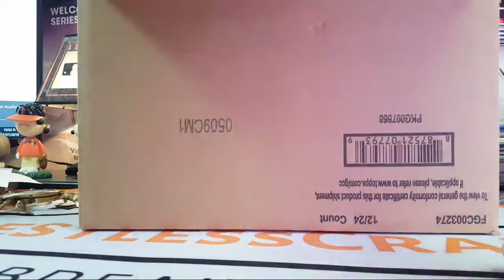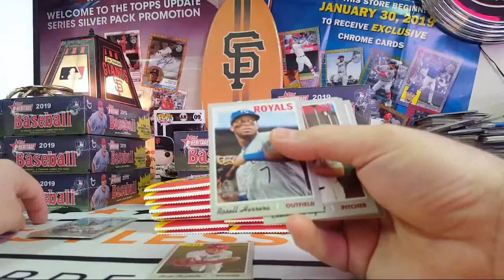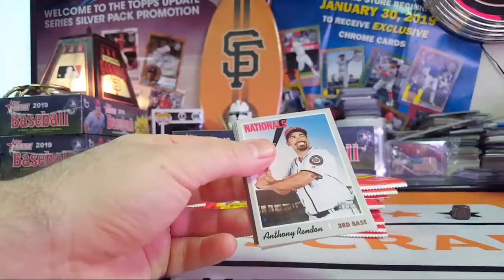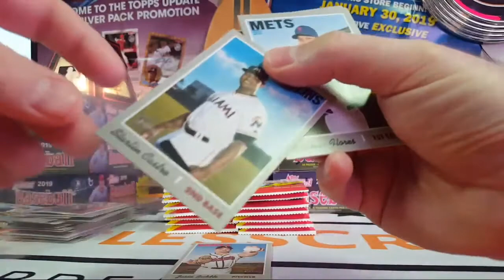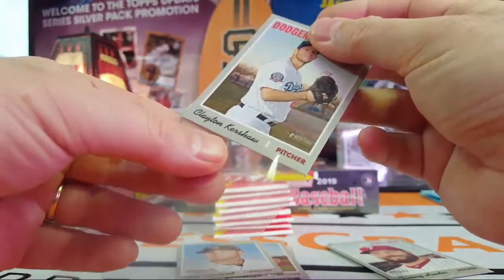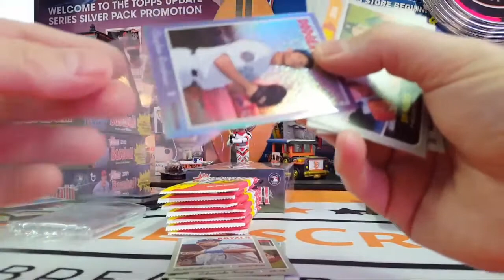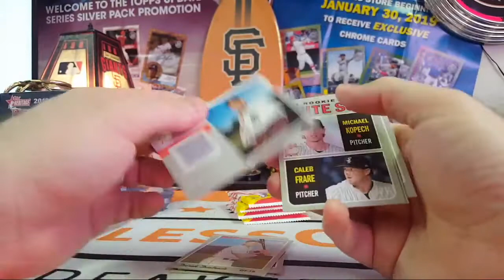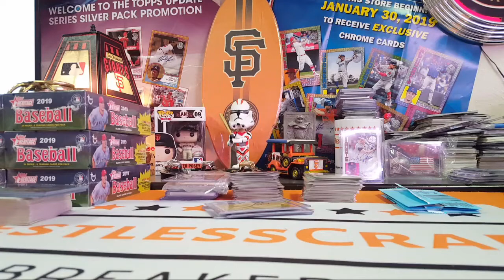2019 Topps Heritage Break #1 - 02/27/19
RestlessCraft Breakers is a family business centered around the love of Baseball Cards, Card Breaks, and anything else Sports Memorabilia related.

Originally founded on the backbone of Baseball Card Breaks, RestlessCraft Breakers is open to moving into Football Cards, Basketball Cards, and other forms of Sports Memorabilia as time goes on.

At RestlessCraft Breakers we have three core promises to all customers when it comes to our card breaks.

1. ALL cards ship
2. The day you bid, is the day we break
3. Cards will be shipped within 2 days of the break

You can find out more about RestlessCraft Breakers (As well as sign up for our newsletter to receive all the latest news about our Card Breaks, and Baseball Card give-away's) by visiting our